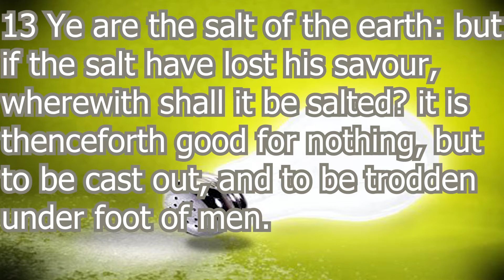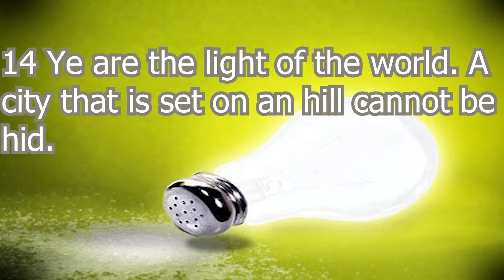Lent 105-Salt & Light -LWFTT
What does Driving have to do with Lent, and Being Salt & Light?  Part 5 of Lent takes us on the road, Driving.   Pastor Dockery puts it all together.

Love to hear your thoughts.  Chime in below. Leave a message or Comments below.

Focus Scripture
Matthew 5:13-14

Living Water For A Thirsty Thursday- March 31, 2022

Welcome everyone, and those visiting, we'd love to meet you.

SPEAK UP, text your praises & COMMENT, leave your thoughts.

We welcome you to the St. Stephen Family!
St. Stephen Baptist Church
1720 Walnut Ave.